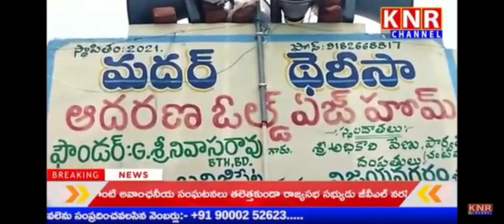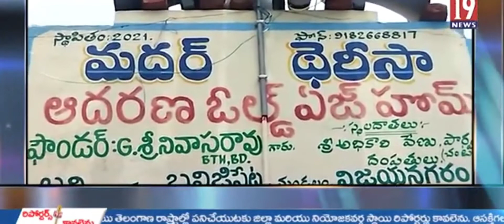వైద్యాధికారి Dr. టి.జగన్మోహన్ జన్మదిన సందర్భంగా || 2.6.22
for social services ...